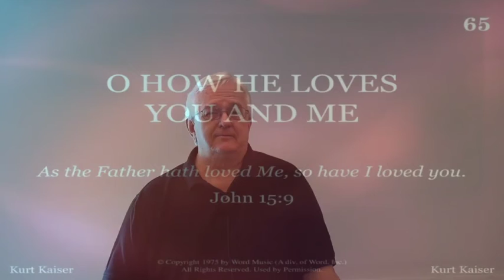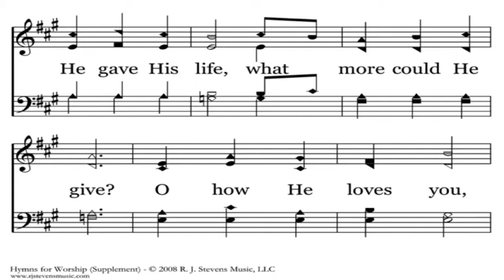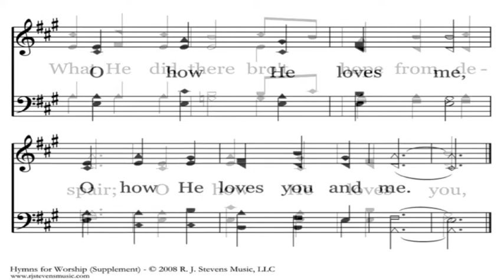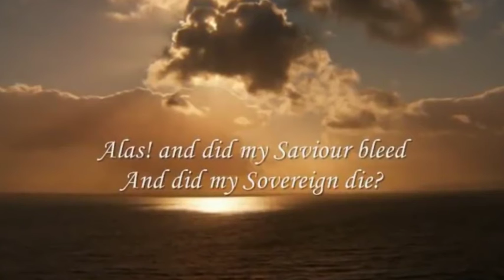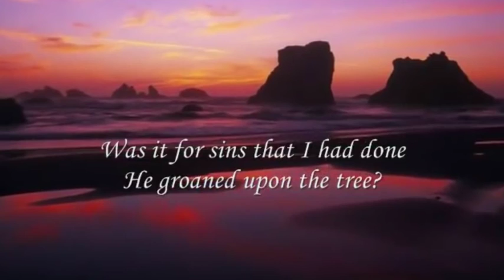Communion Table Talk Nov 29, 2020